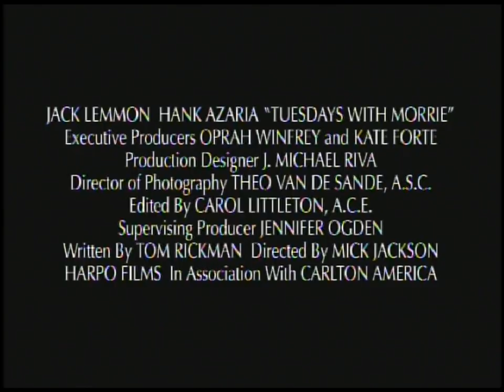Tuesdays with Morrie(1999) - official trailer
"When you learn how to die, you learn how to live. "

Last credited film role of 'Jack Lemmon'.